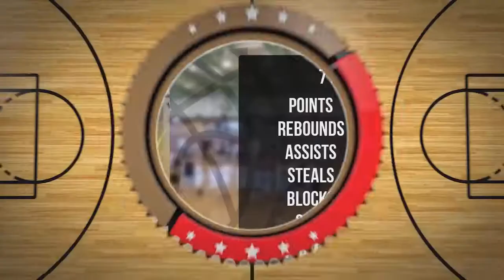Borys Nowak Player Mixtape DC78 Junior Zambrów 2022